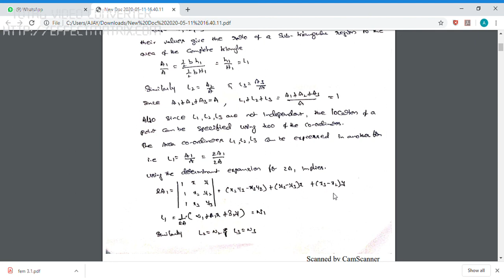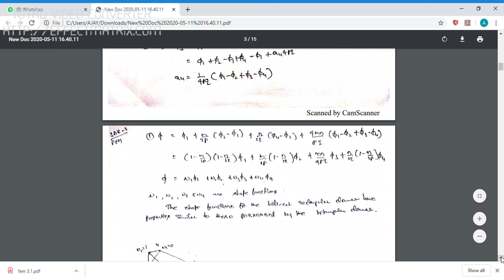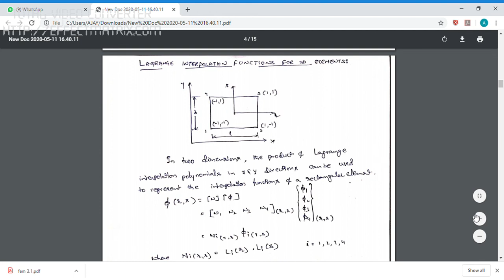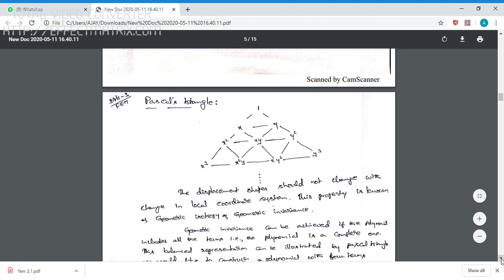fem3 1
2D shape functions